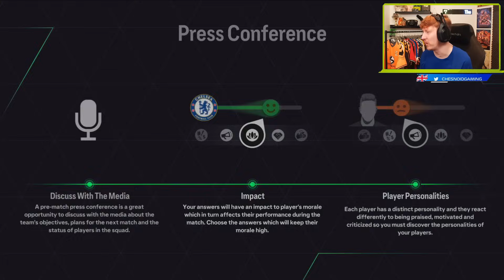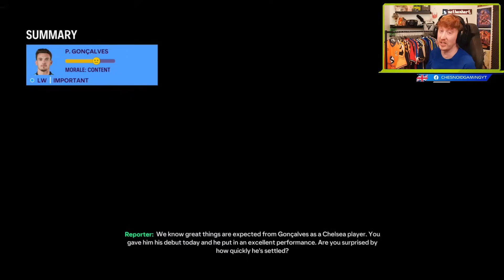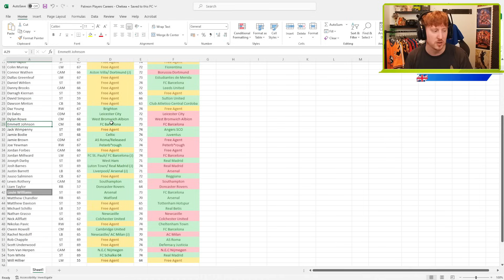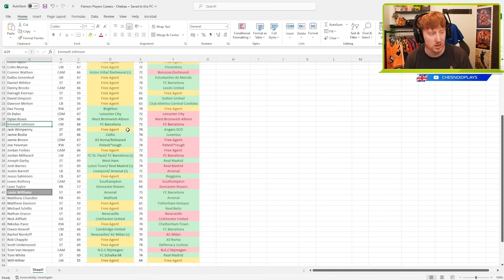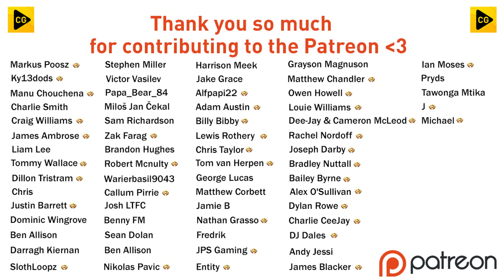PICKING ONE OF 50 OPTIONS!! FC 24 CHELSEA CAREER MODE S2 EP2